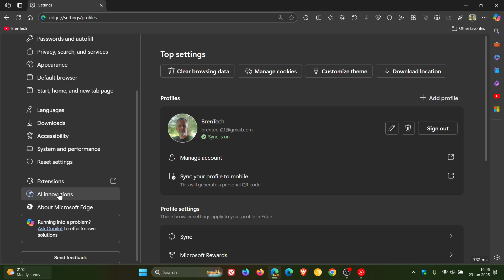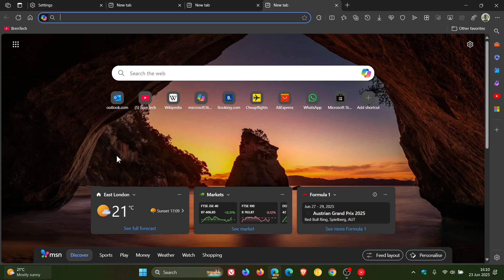Microsoft Makes a Move in the Right Direction With Edge's New Copilot Mode!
In Edge Canary, Microsoft has removed putting Copilot "in your face" as the default New Tab Page.